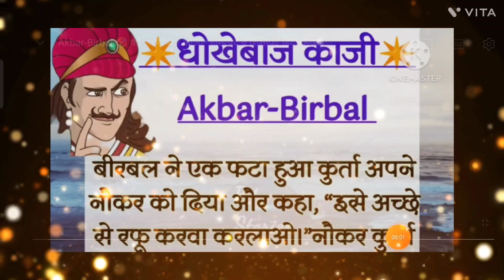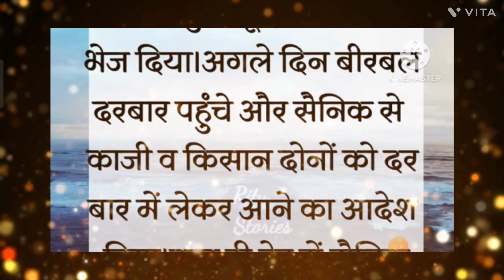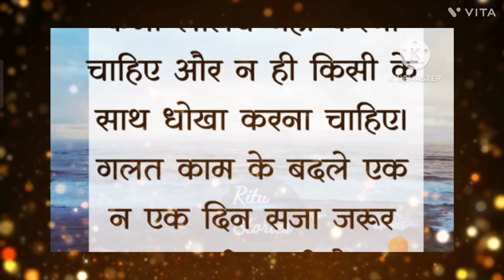अकबर बीरबल के मजेदार किस्से/धोखेबाज काज़ी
Akbar birbal ke mjedar kisse
Akbar Birbal ki kahaniyan
अकबर बीरबल की कहानियां
Akbar birbal
dhokhebaj kaji
धोखेबाज काज़ी